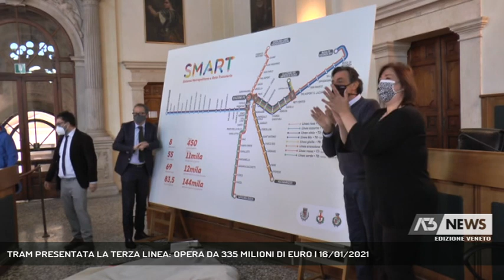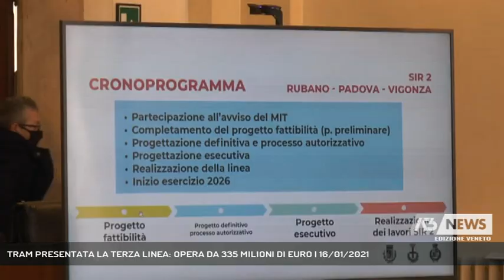TRAM PRESENTATA LA TERZA LINEA: OPERA DA 335 MILIONI DI EURO | 16/01/2021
A3 NEWS Veneto 16/01/2021 - PADOVA - Presentato in comune a Padova il progetto per la terza linea del tram, un sistema metropolitano che coinvolge anche alcuni comuni della cintura cittadina... || Svelato dal sindaco di Padova insiema ai suoi omologhi di Rubano e Vigonza il progetto del sistema metropolitano a rete tramviaria, sintetizzato Smart. E' stato infatti presentato al ministero delle infrastrutture lo studio di fattibilità per la costruzione della terza linea del tram, chiamata SIR 2.Una rete di mobilità pubblica sulla quale potranno viaggiare fino a 20 milioni di persone all'anno, riducendo emissioni di CO2 e volumi di traffico. Il cronoprogramma parla ora di un progetto esecutivoo per poi passare alla realizzazione dei lavori. Nel progetto presentato il ram correrà per le vie cittadine nel 2026. Grazie a Sir 2 e Sir 3 la città disporrà di otto nuove linee i trasportoUna rivoluzione per la città ma anche per i paesi della cintura urbana - Intervistati SERGIO GIORDANI (Sindaco di Padova), ANDREA RAGONA (Ass. Mobilità Comune di Padova), SABRINA DONI (Sindaco di Rubano), INNOCENTE STEFANO MARANGON (Sindaco di Vigonza) (Servizio di Francesco Rataj) - Segui Antenna Tre anche sul digitale terrestre! Visita il sito